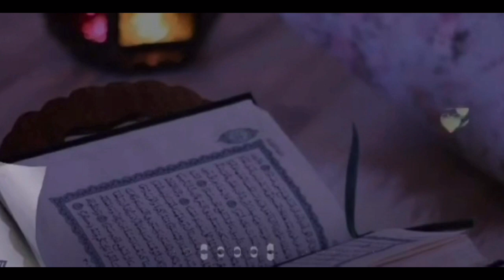Beautiful islamic whatsapp status/jumma mubarak whatsapp status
جمعة مبارك